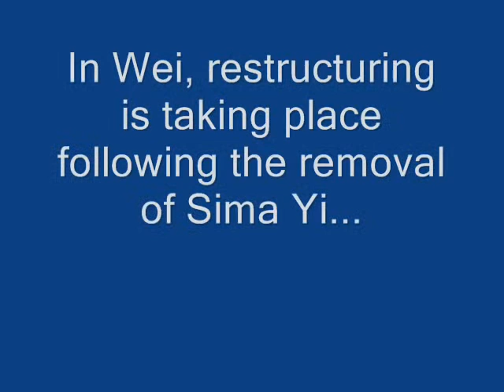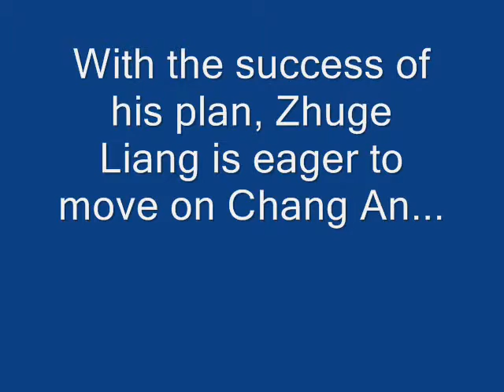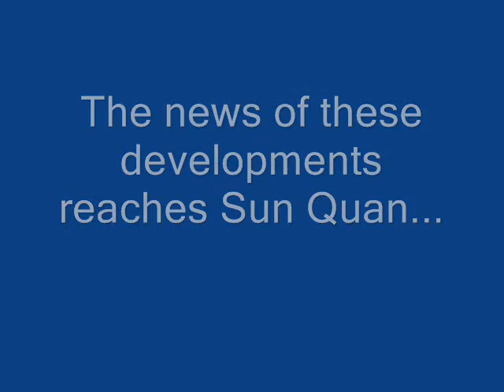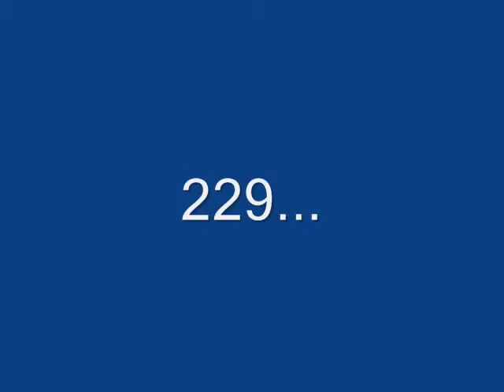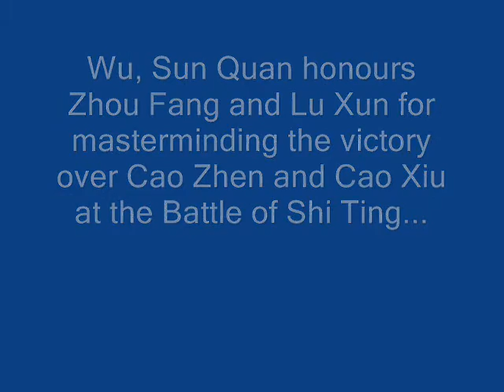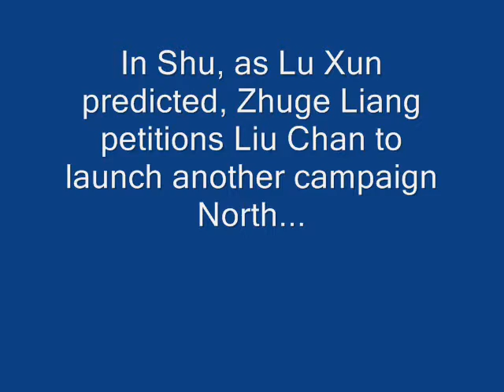ROTK VIII Event Saga Part 27 - 227 - 229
All events of Romance of the Three Kingdoms VIII (PS2) put in the correct order. Enjoy!

Footage uploaded by Tinycaterpillar, brought together and edited by me.